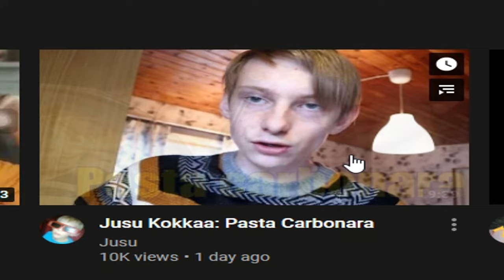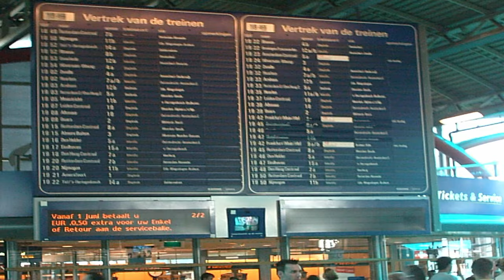Suurinta Rakkautta (Jusu Fanfiction)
Tässä vihdoin 2 viikkoa työn alla ollut animaatio, kiitos wasabille kun edittasit XD